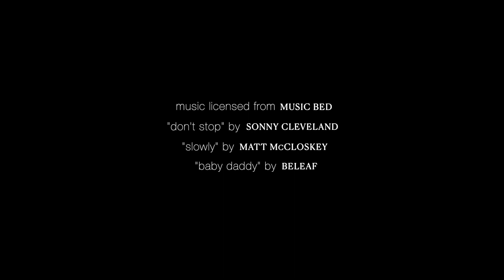Plant No Matter What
Adorama Create No Matter What Runner Up